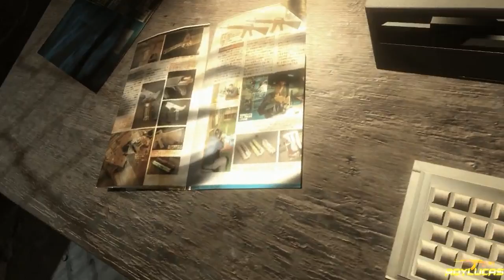Far Cry 2 Gameplay Episode 10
Ubisoft has marketed Far Cry 2 as the true sequel to Far Cry, however the sequel has very few noticeable similarities to the original game. Instead, it features completely new characters and setting, as well as a new style of gameplay that allows the player greater freedom to explore different African landscapes such as deserts, jungles, and savannas. The game takes place in a modern-day Central African nation in a state of anarchy and civil war. The player takes control of a mercenary on a lengthy journey to locate and assassinate "The Jackal," a notorious gun runner. As of January 23, 2009, the game has sold 2.9 million copies.